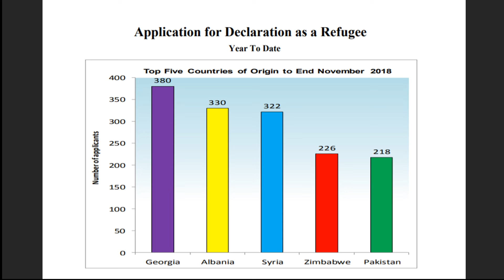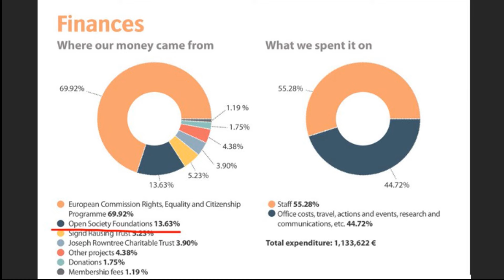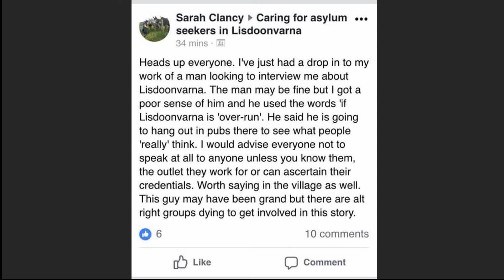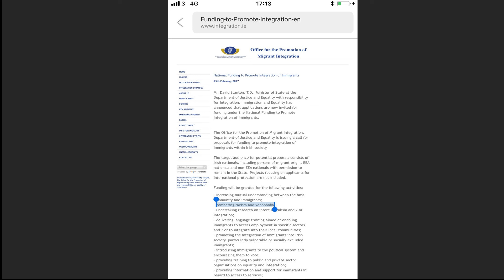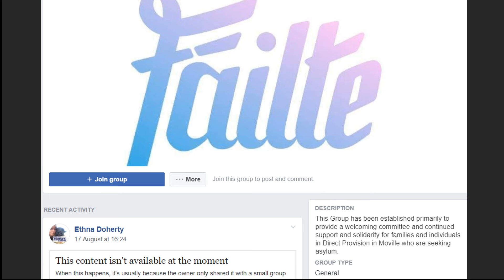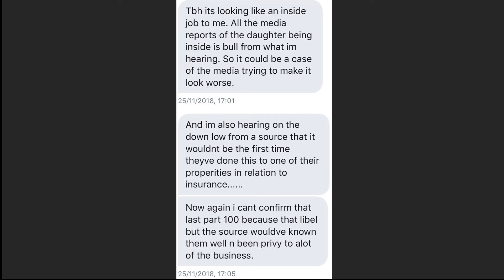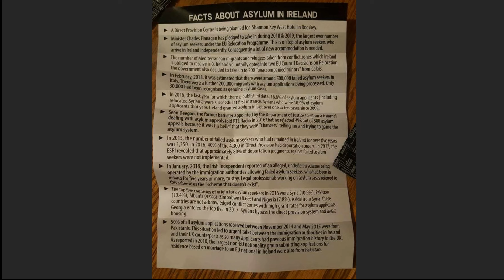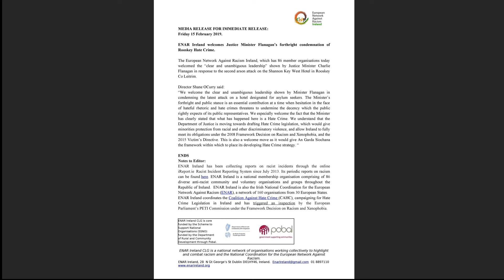The Asylum Industry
Everything I have learned about the Asylum Industry in Ireland and how it's forced on marginalized rural communities through a system of state intimidation and manipulation.

My Threema ID is DFWCEBT5 if you wish to send me anything. You're anonymous (even to me) and the message is encrypted.

Links to statistics, charts, video and media sources mentioned -